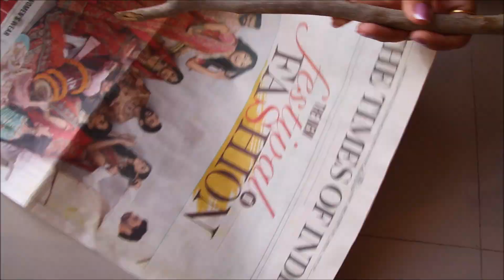pom pom wall hangings - DIY Home decor - wall hanging craft ideas -woolen craft idea -stick painting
Hello friends,

Checkout my video on how to make a wall hanging decor very easily with the things available.

Beautiful Home Decor Wall hanging Ideas,woolen craft idea,DIY handmade things,wall hanging, DIY Home Decor,Easy craft ideas at home,DIY wall hanging craft ideas,DIY with woolen pom pom Wall Hanging For Room Decor, lockdown arts and crafts,lockdown activities at home,lockdown home craft